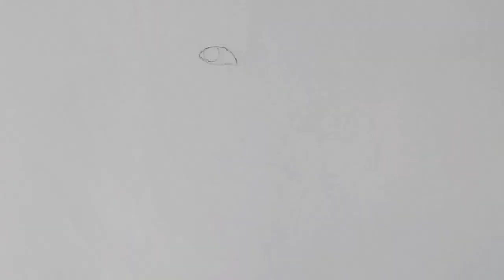Sharwanand Pencil Sketch Step by Step | Sharwanand Drawing video | Sharwanand in Srikaram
sharwanand Pencil Sketch Step by Step | Sharwanand Drawing video | Sharwanand in srikaram | SS Arts and Cooking

Hello Everyone. Hope you are Doing great. Every Mon- Sat at 4pm, I will upload one video.  Please follow my daily drawing videos.

Don't forget to click on bell icon for notifications.

For interesting Art videos, click on the below links